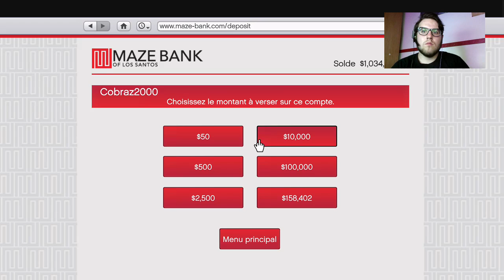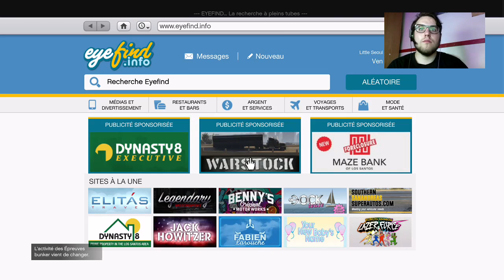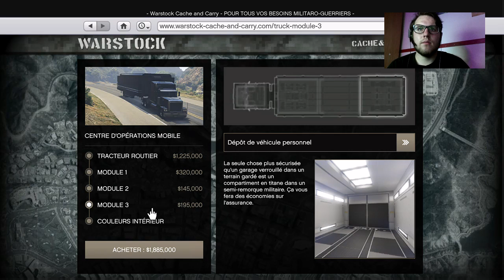Bienvenu dans mon live!!